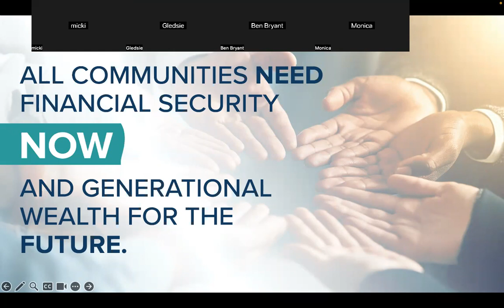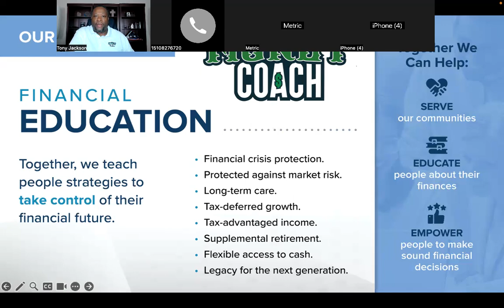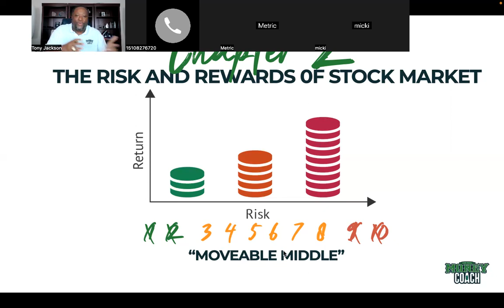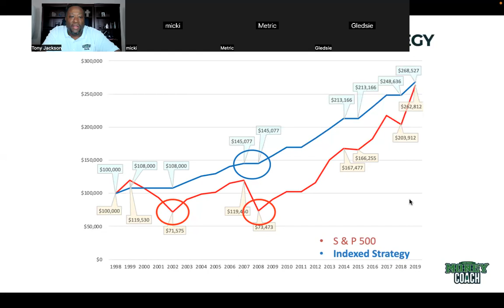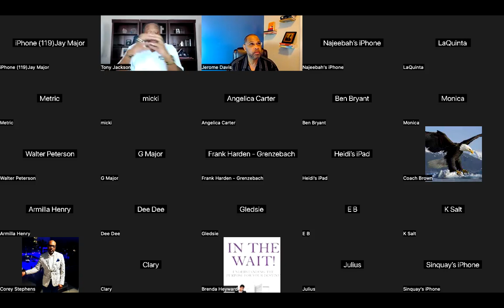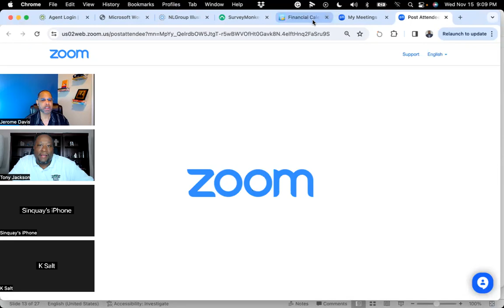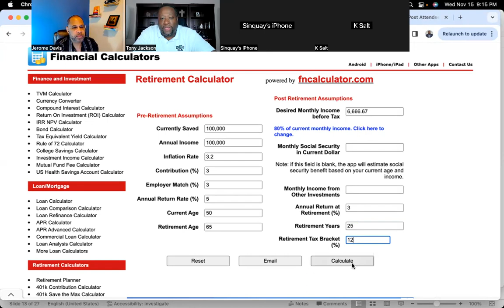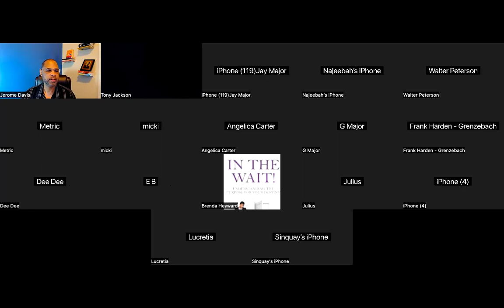Your Best Moves For Savings and Retirement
Get answers to your savings and retirement questions.
* Best Practices for people retiring in the next 10-20 years.
* Retirement strategies for people who don't have enough money saved.
* When should you Retire?
* How much money do I need to Retire?